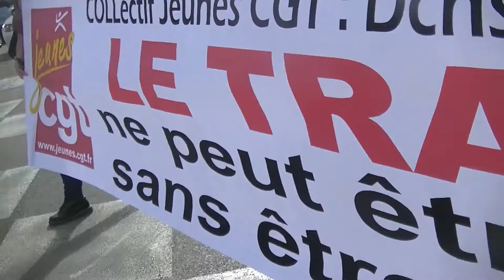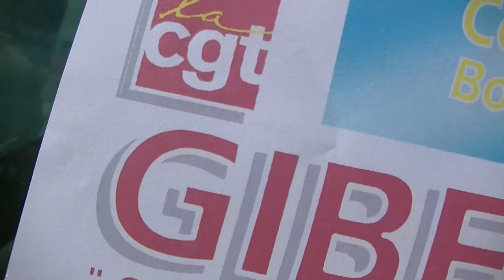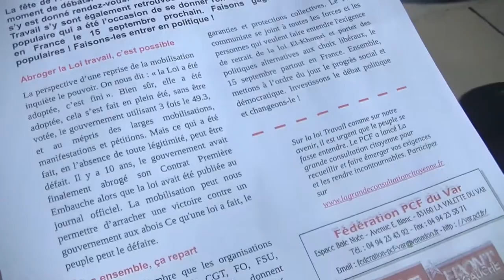Toulon 15 Septembre Rassemblement Unitaire Manifestation Abrogation de la Loi Travail Live TV 2016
Toulon 15 Septembre Rassemblement Unitaire avant Manifestation Abrogation de la Loi Travail Live TV 2016